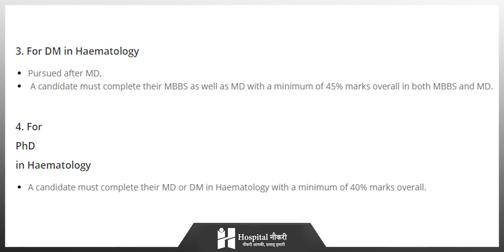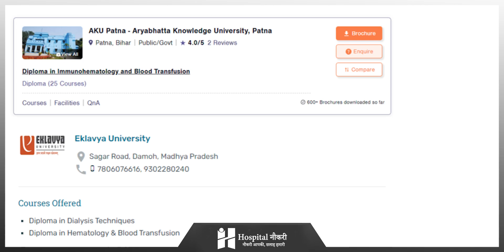कैसे बनें Hematologist | रक्त संबंधित बिमारीयों की जानकारी | Hematology Courses Scope, Fees, College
कैसे बनें Hematologist | रक्त संबंधित बिमारीयों की जानकारी | Hematology Courses Scope, Fees, College || Hospital Naukri

Hospital Naukri is a platform that provides information on job opportunities to all the healthcare workers across the country. Whether be it Doctors, Nurses, Lab technicians, Pharmacists, or other healthcare workers. Hospital Naukri is the only platform to get the latest updates of Government and Private Healthcare jobs as well as the latest updates of the Healthcare Industry.

QUERIES SOLVED :

QUERY 1. Salary Hematologist
QUERY 2. Scope of Hematologist
QUERY 3. Job Opportunities Hematologist
QUERY 4. Carrer in Hematologist
QUERY 5. What is Hematologist

LINK MY VIDEO :

BHMS के बाद क्या करे | BHMS के बाद ये Course कर लो ज़िन्दगी भर अच्छा पैसा कमाएंगे || Hospital Naukri

Hematologists are internal medicine doctors or pediatricians who have extra training in disorders related to your blood, bone marrow, and lymphatic system. They’re specialists who may work in hospitals, blood banks, or clinics. Hematologists who practice in labs are called hematopathologists. They’re trained in pathology, a branch of medicine that examines body tissues and blood with microscopes or tests.

All hematologists have at least 9 years of medical education. It includes 3 years of on-the-job training called residency after medical school and up to 4 years of subspecialty training. Some hematologists are generalists, while others focus on specific conditions and organs that require extra training.

You’ll most likely be referred to one by your primary care doctor. Reasons include if you have or might have:

Anemia, or low red blood cells
Deep vein thrombosis (blood clots)
Leukemia, lymphoma, or multiple myeloma (cancers in your bone marrow, lymph nodes, or white blood cells)
Sepsis, a dangerous reaction to an infection
Hemophilia, a genetic blood clotting disorder
Sickle cell disease, which involves faulty red blood cells

No surprise: Hematologists spend a lot of time checking your blood. But they don’t just diagnose illnesses. They also do treatments, such as transfusing blood.

Complete blood count. This common test helps your doctor diagnose or monitor your disease. Blood drawn from your vein or finger is checked for the levels and characteristics of all three types of blood cells, including platelets.

Prothrombin time. This and a similar test called partial thromboplastin time look for bleeding or clotting disorders. They also check how well your medications and treatments are working.